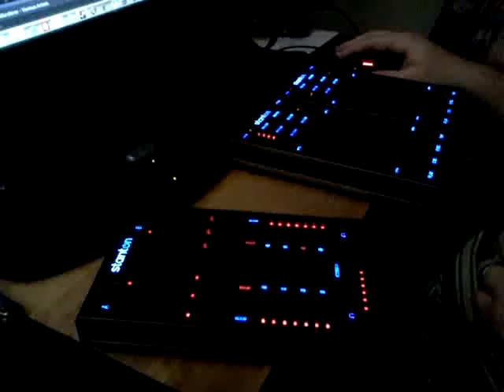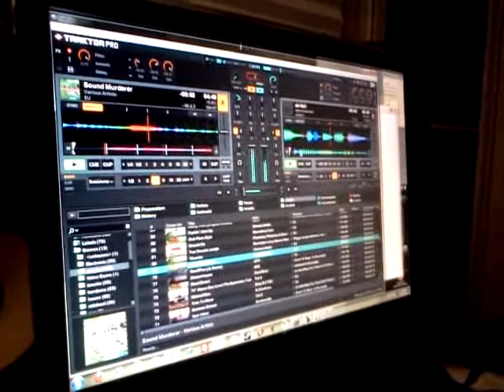Video Response to Mixtrack Giveaway from FileSpnR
This is my entry for my good buddy DJ FileSpnR's Mixtrack contest.  FileSpnR comes to every battle melting wax with  supersonic laser powered hardware and you should check out his videos to see the future of DJing come to life.

I'm skritchin' away on my Stanton SCS.3 Combo system here BTW.

Special thanks to my wife for the camerawork and for putting up with my noise.